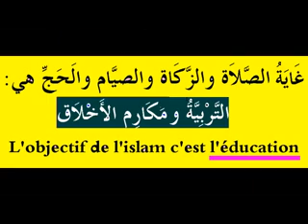مثل الاسلام كمثل البناء الدروس بالامازيغية للدكتور عبد المجيد مزغران